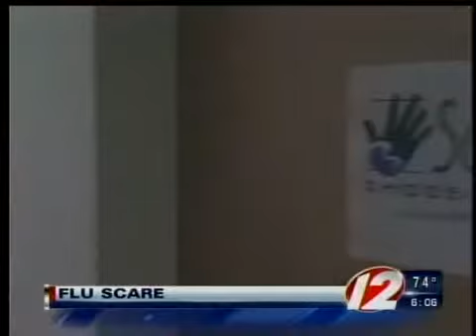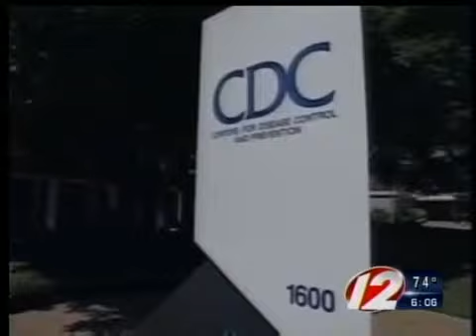Flu scare concerns